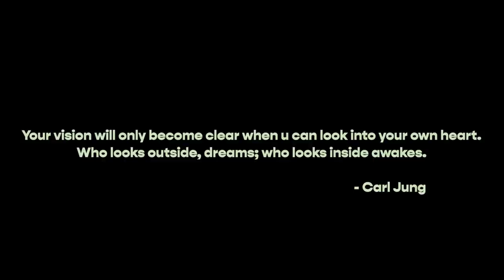HUNGER GAMES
Description:
This album is to bring a fresh spirit to hip hop. it embodies a futuristic mindset of self reflection. what cycles haven't you conquered, what person keeps you bound? What things are you attached to?  this is for you to hear the perspective of one man, this is not the answer. this is a conversation! battling generational curses, broken relationships, a jaded mindset, are the struggles spoken of thru 16 tracks. every decision leads too or subtracts from purpose and parris Chariz through his unique journey.